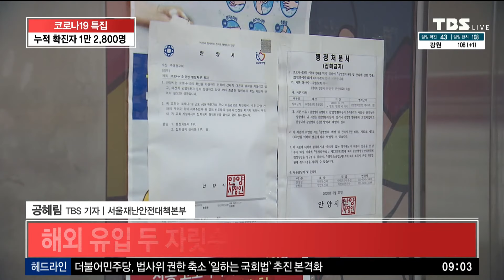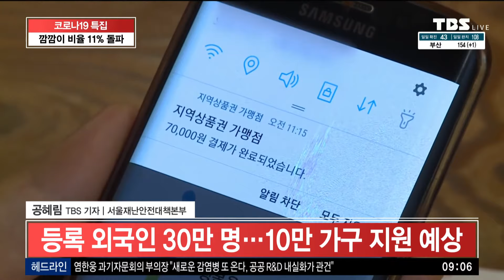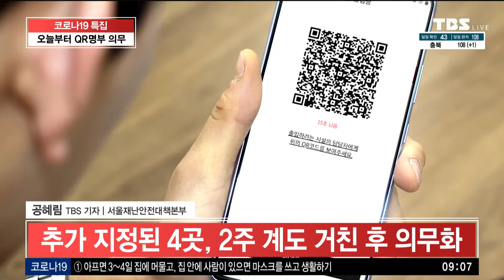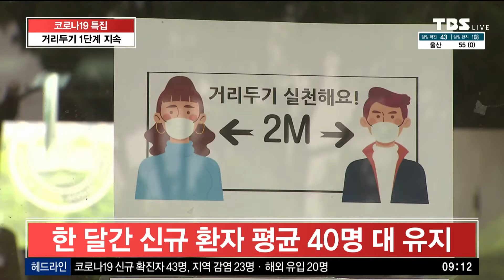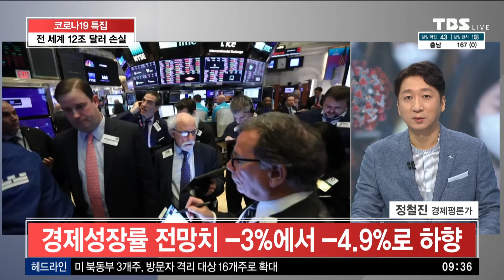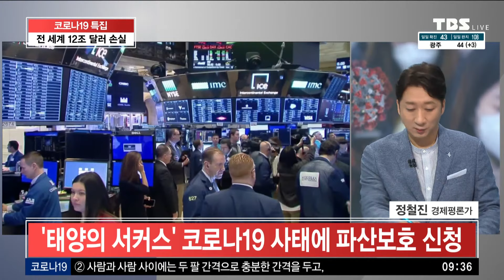TBS 특집 코로나19 LIVE [7월1일]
코로나 19 전파로 인한 시민불안을 해소하고자 서울시와 시민의방송 TBS가 함께합니다.